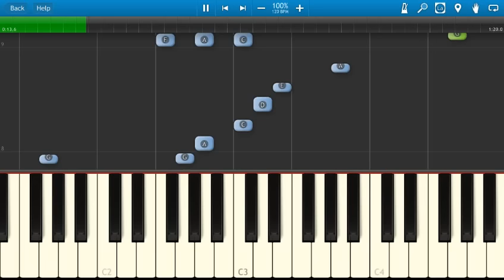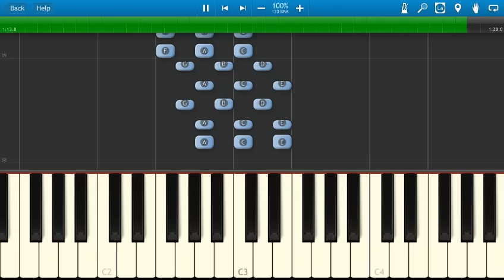Disney's Descendants - Set It Off - Piano Tutorial - How to play Set It Off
How to play Set It Off from Descendants